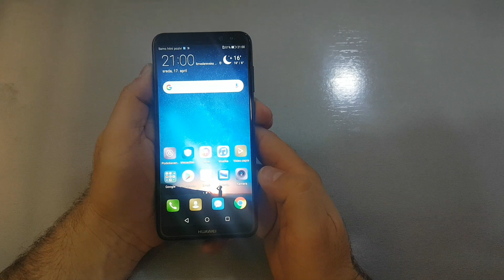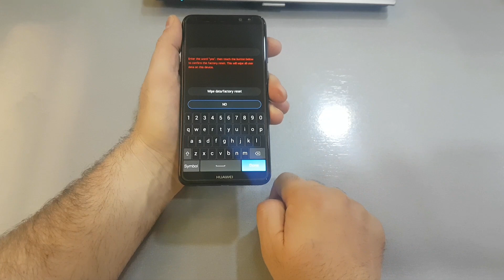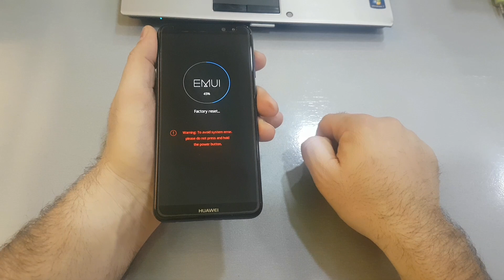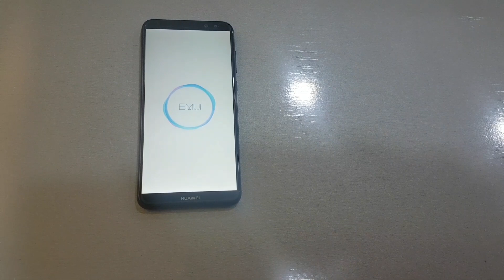Huawei Mate 10 lite Hard Reset Restore to Factory Settings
How to Hard Reset Huawei Mate 10 lite Factory Reset FRP Bypass

Huawei Mate 10 lite Cena Recenzija
Za sva vasa pitanja, pomoc i konsultacije, posetite:

Huawei Mate 10 lite Specifications (Features):
Also known as Huawei Nova 2i, Nova2i (Malaysia), Huawei Maimang 6 (China), Huawei Honor 9i (India), Huawei G10
NETWORK:
Technology
2G bands GSM 850 / 900 / 1800 / 1900 - SIM 1 & SIM 2 (dual-SIM model only)
3G bands HSDPA 850 / 900 / 2100
4G bands LTE band 1(2100), 3(1800), 5(850), 7(2600), 8(900), 28(700), 38(2600), 40(2300), 41(2500)
LTE band 1(2100), 3(1800), 7(2600), 8(900), 20(800)
LAUNCH:
BODY:
DISPLAY:
PLATFORM:
OS Android 7.0 (Nougat), upgradable to Android 8.0 (Oreo); EMUI 5.1
MEMORY:
MAIN CAMERA:
Dual 16 MP, f/2.2, 27mm (wide), PDAF
2 MP, depth sensor
Features LED flash, panorama, HDR
Video 1080p@30fps
SELFIE CAMERA:
Dual 13 MP, f/2.0, 26mm (wide)
2 MP, depth sensor
Video 1080p@30fps
SOUND:
Loudspeaker Yes
3.5mm jack Yes
Active noise cancellation with dedicated mic
COMMS:
FEATURES:
Sensors Fingerprint (rear-mounted), accelerometer, proximity, compass
BATTERY:
Non-removable Li-Ion 3340 mAh battery
MISC:
Colors Graphite Black, Prestige Gold, Aurora Blue
Models RNE-L21, RNE-L22, RNE-L01, RNE-L02, RNE-L11, RNE-L23, RNE-L03
Price About 190 EUR

Huawei Mate 10 lite Hard Reset using Volume UP, Volume Down, Home and Power Buttons.

Master reset Huawei Mate 10 lite
How to factory reset Huawei Mate 10 lite
How to wipe all data Huawei Mate 10 lite
How to restore defaults Huawei Mate 10 lite
How to bypass screen lock Huawei Mate 10 lite